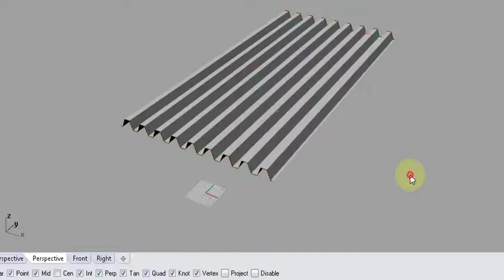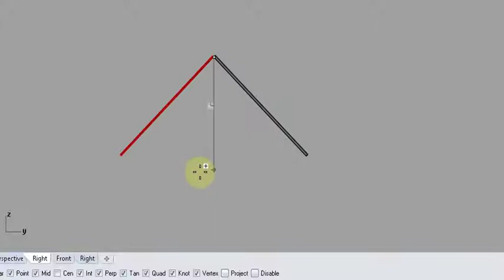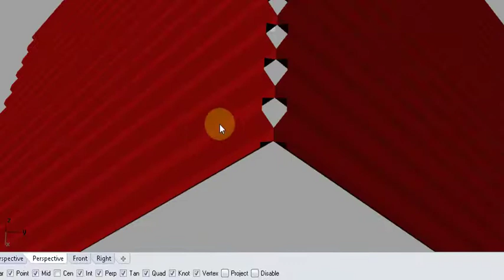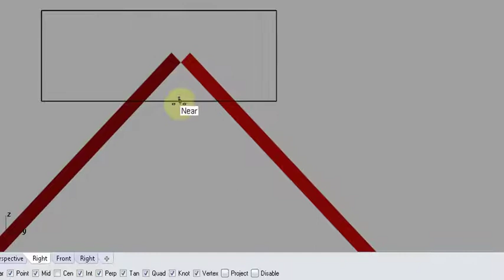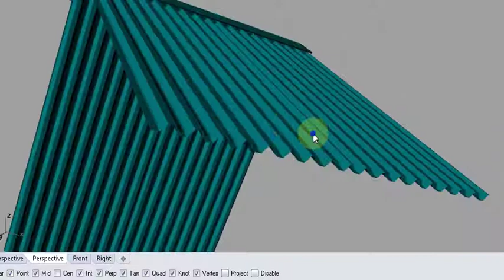cách LÀM MÁI TOL TRONG rhino